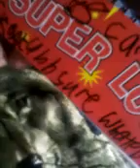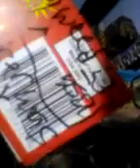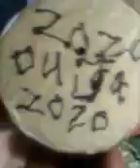Firework Graffiti?????? YES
Fireworks I Graffitied from Captain Jims